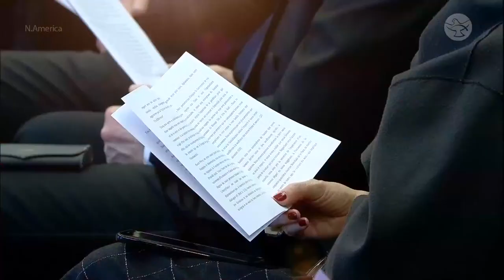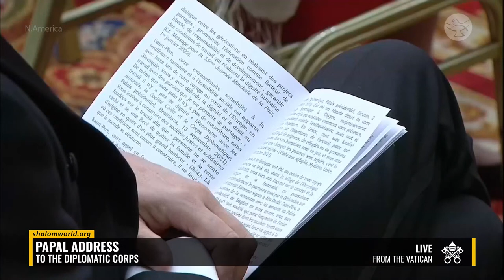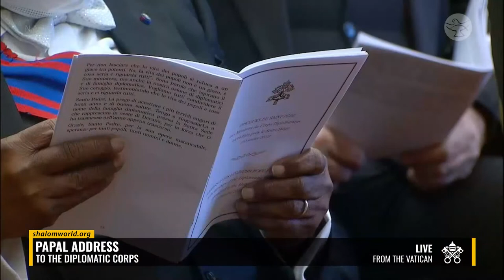Papal Address to the Diplomatic Corps | Live from the Vatican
Pope Francis meets with the members of the Diplomatic Corps accredited to the Holy See for the New Year wishes.  Here we are; prayerfully stepping into 2022 with greetings for the New Year and the Papal address, LIVE from the Vatican.